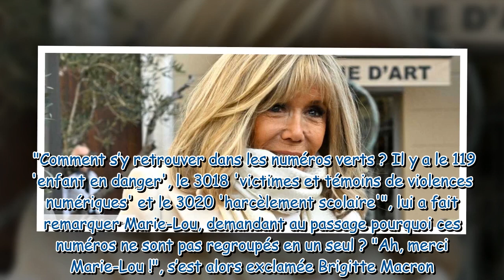Brigitte Macron désavoue une mesure du gouvernement : « Je ne suis pas politiquement correcte en dis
Brigitte Macron désavoue une mesure du gouvernement : « Je ne suis pas politiquement correcte en disant cela »